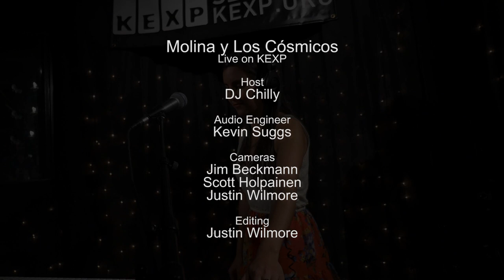Molina y Los Cósmicos - Y.T.C. En El Fin Del Mundo (Live on KEXP)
presents Molina y Los Cósmicos performing "Y.T.C. En El Fin Del Mundo" live in the KEXP studio. Recorded June 22, 2015.

Host: DJ Chilly
Audio Engineer: Kevin Suggs
Cameras: Jim Beckmann, Scott Holpainen & Justin WIlmore
Editor: Justin Wilmore